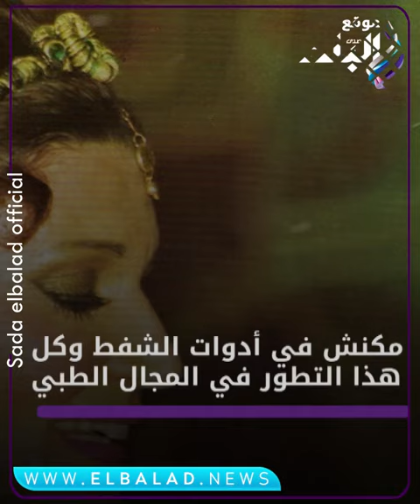وفاء مكي ابكتني ولهذا السبب لم أنجب.. نجوى فؤاد تكشف تفاصيل لأول مرة عن حياتها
ElBaladOfficial#
ElBalad_Official#